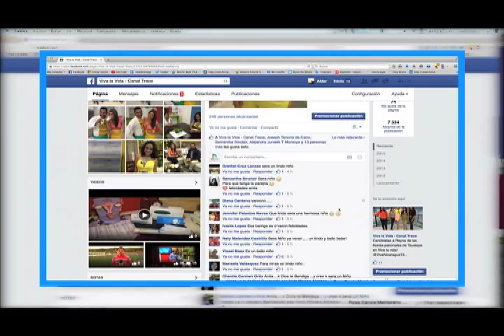Ana Salmeron y su bebé aún en gestación.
Niño o niña? Pronto saldremos de dudas! Mientras sigan votando en el facebook de Viva la vida.